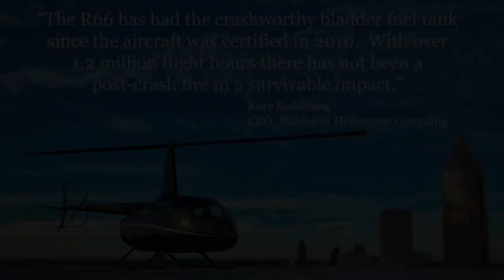HAI Spotlight on Safety: Is it time to retrofit with a crash resistant fuel system?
This week’s spotlight focuses on the importance of aircraft occupant protection. HAI Safety Working Group member and post-crash fire victim Dave Repsher makes a compelling case for retrofitting legacy aircraft with helicopter crash-resistant fuel systems. Thanks to Robertson & StandardAero, Robinson Helicopter Company, and Rotorcraft Pro for their support of this message!

For more information about occupant safety, download the FAA Helicopter Occupant Safety Tool Kit